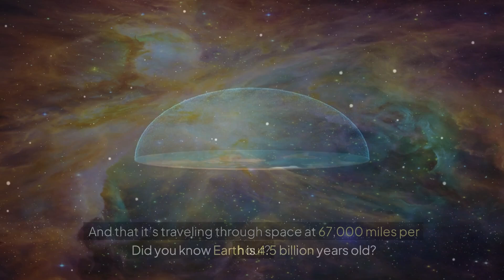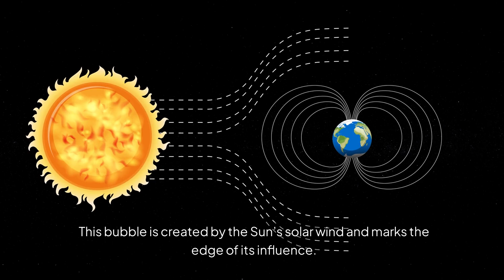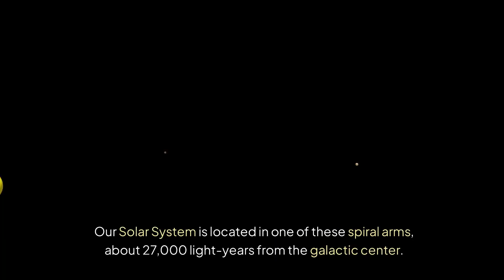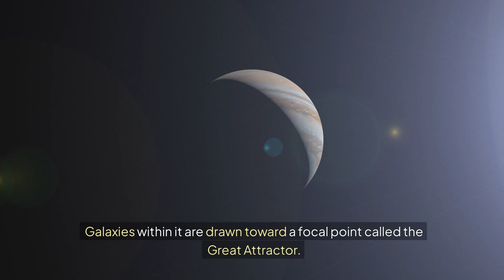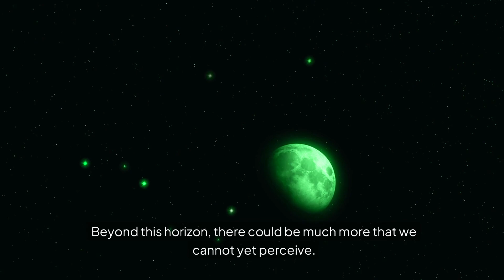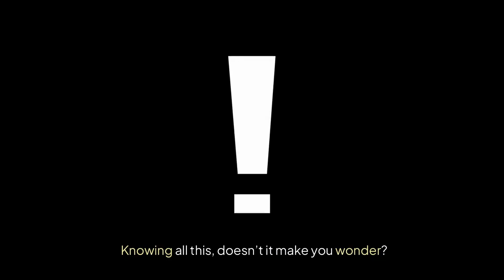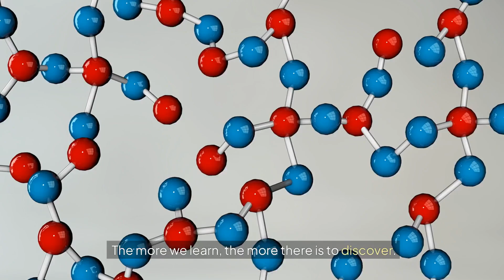Where Exactly Are We in the Universe? 🌌 | A Journey Through Space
In this video, we take you on an awe-inspiring journey from Earth,
 through the Solar System, the Milky Way, and beyond!
Explore superclusters, the observable universe, and the mysteries that lie beyond the horizon.

Learn how vast the cosmos truly is, what lies in the Laniakea Supercluster,
and how every atom in your body connects you to the stars.
🌟 Dive into this cosmic adventure and reflect on our extraordinary place in the universe.

📌 Chapters:

Introduction
Starting Small: Earth 🌍
Expanding to the Solar System 🌞
The Milky Way: Our Galactic Home 🌌
Our Galactic Neighborhood
Superclusters and Laniakea
The Observable Universe and Beyond
Reflecting on Our Place in the Cosmos